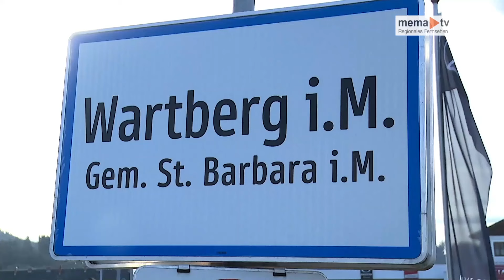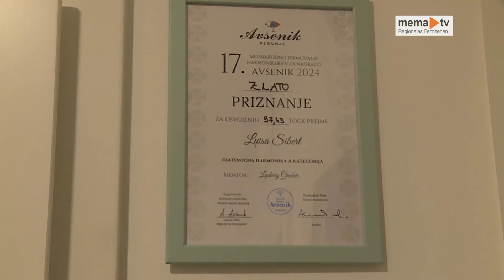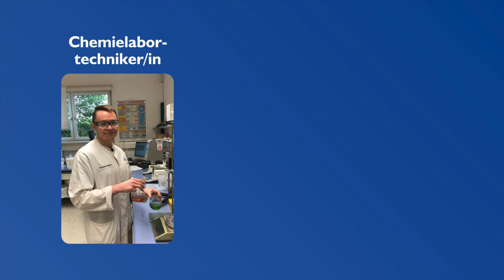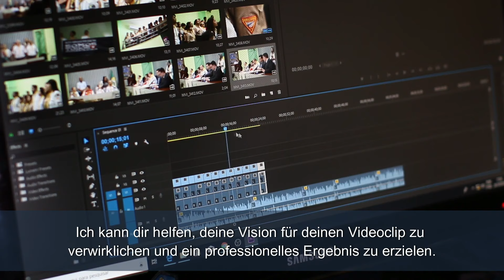MEMA TV - Mürztal aktuell 16.08.2024